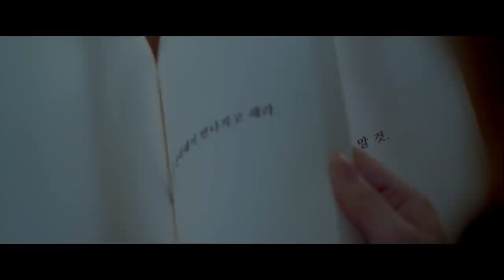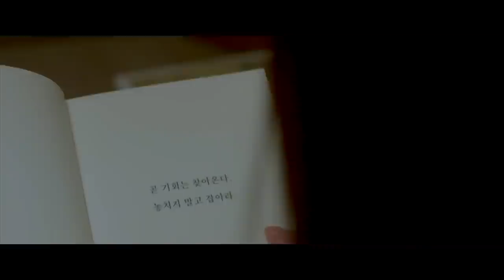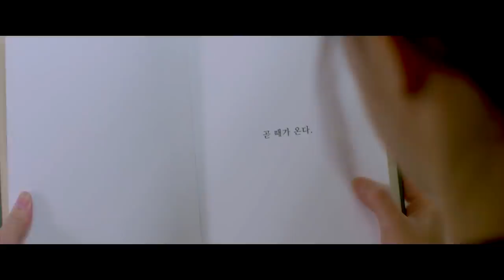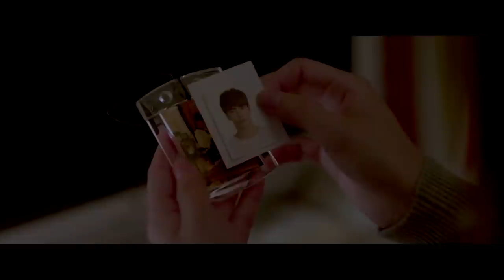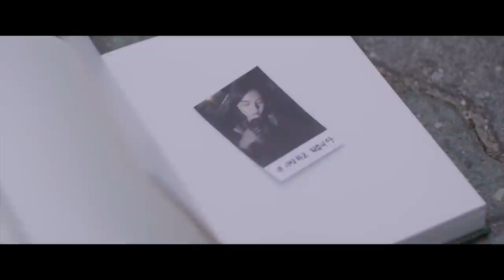Are We In Love ? True Love Korean Movie | Explained In Nepali | मनै छुने प्रेम कहानी